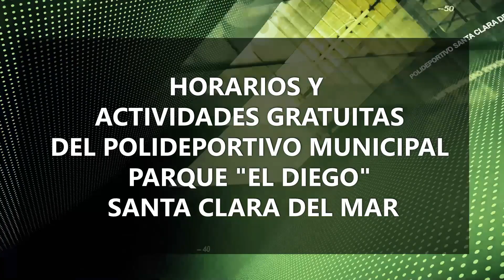Viví el Deporte en Mar Chiquita - Abril Paso - Medalla de Oro Categoría: Carrera en silla de ruedas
Programa de la Secretaria de Deportes del Partido de Mar Chiquita. Juegos Bonaerenses 2022 - Abril Paso ganadora Medalla de Oro en carrera en silla de ruedas

Canal dedicado a publicar  el acervo cultural y productivo del Partido de Mar Chiquita. Historias de la gente de Santa Clara del Mar, Camet Norte, Atlántida, Playa Dorada, Santa Elena, Frente Mar, La Baliza, La Caleta, Mar de Cobo, Mar Chiquita, Nahuel Rucá, Calfucurá, Vivoratá, Coronel Vidal, General Pirán y Balneario Parque Mar Chiquita. También noticias en vivo, informe del clima, mareas, cámaras en vivo y todo el mundo del turismo de playa y pesca.

🔴 MARCHITV EN VIVO!